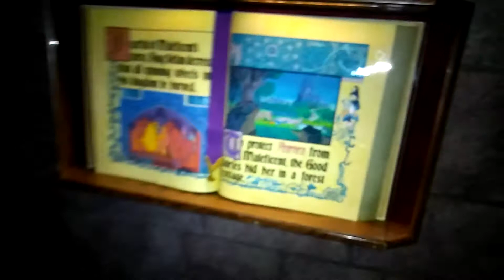Zoey goes INSIDE AURORA'S Sleeping Beauty Castle at DISNEYLAND!